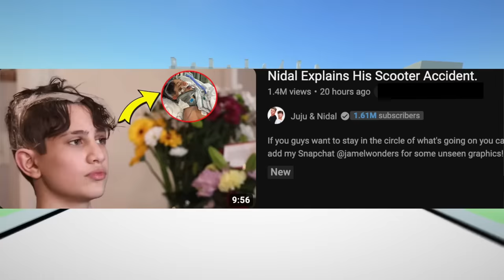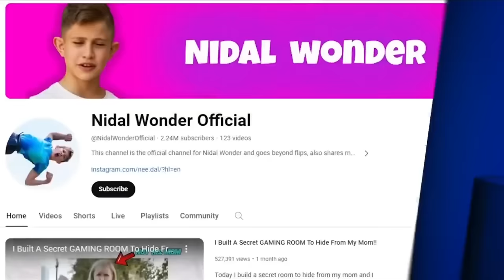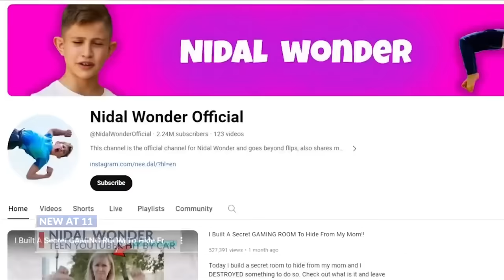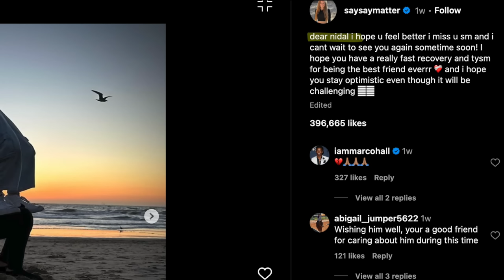Nidal Wonder's Life May NEVER Be the Same.. (Salish Cries 😭)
In this video, we react and commentate on the recent nidal wonders incident and go through all the information i could find on Nidal wonders recent activity. Nidal was in a hospital and we found some info that many fans may not know about. We give our reaction, but mostly our prayers and spreading awareness about this tragic accident.

The commentary/editing style is unique and adds value by putting it into my own list and stating my opinions/making it funnier which transforms the work making it different and unique each video.